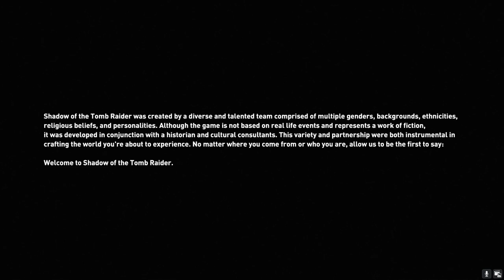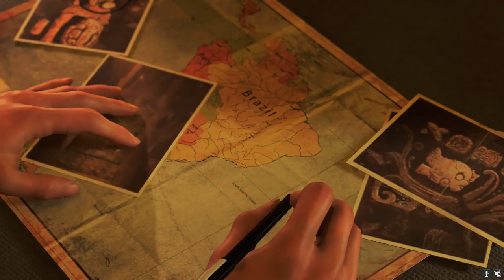SHADOW OF THE TOMB RAIDER Walkthrough Gameplay Part 1 - INTRO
Hii This is gameranirudh.
Shadow of the Tomb Raider is an action-adventure video game developed by Eidos Montréal in conjunction with Crystal Dynamics and published by Square Enix. It continues the narrative from the 2015 game Rise of the Tomb Raider and is the twelfth mainline entry in the Tomb Raider series. The game was released worldwide on 14 September 2018 for Microsoft Windows, PlayStation 4 and Xbox One, with a further release on macOS and Linux set for 2019.[4]

Development began in 2015 following the completion of Rise of the Tomb Raider, lasting until July 2018. Shadow of the Tomb Raider was designed to conclude Lara's journey begun in the 2013 reboot, with a key theme being descent both through the jungle environment and into her personality. The setting and narrative was based on Mayan and Aztec mythologies, consulting historians to design the architecture and people of Paititi. The gameplay was adjusted based on both fan feedback and the wishes of Eidos Montréal, incorporating swimming and grappling while increasing difficulty tailoring. Camilla Luddington returned to provide voice and motion-capture work for Lara.

Released as the final instalment in Lara Croft's origin trilogy, Shadow of the Tomb Raider received generally positive reviews from critics, with particular praise going to the game's emphasis on challenge tombs and puzzles, although some criticized that the series' gameplay had become stale and lacked innovation.

Shadow of the Tomb Raider is an action-adventure game played from a third-person perspective; players take the role of main protagonist Lara Croft as she explores environments across the continent of Central America. The game's hub is set to be the largest in the franchise which also reveals the hidden city of Paititi. Players can participate in side quests and missions and learn about Paititi which provides a richer experience. A new barter system allows players to trade resources, salvage parts and weapons in Paititi.[5][6] There are numerous adjustments made to gameplay, which is otherwise identical to Rise. The controls for swimming have been completely revised, as Lara is now able to hold her breath underwater for a longer period of time due to the introduction of air pockets. She also gains the ability to rappel down a cliff using a rope. Stealth becomes an important part of the game, with Lara being able to disengage from combat when she escapes from enemies' line of sight by covering herself in mud, hiding in bushes or against walls.[7]